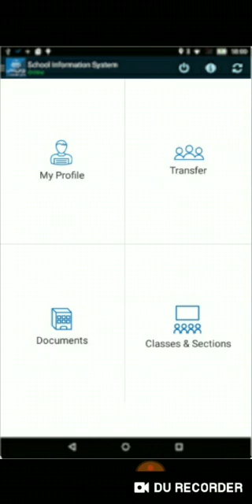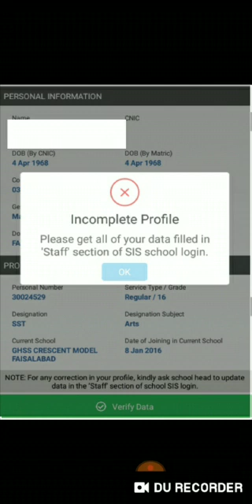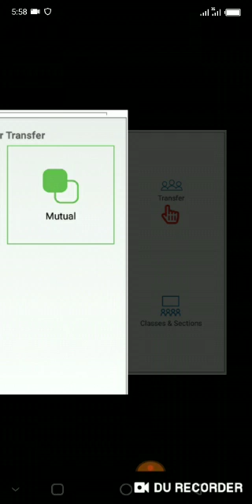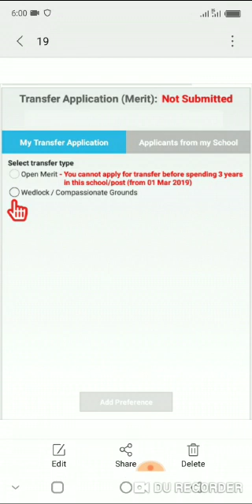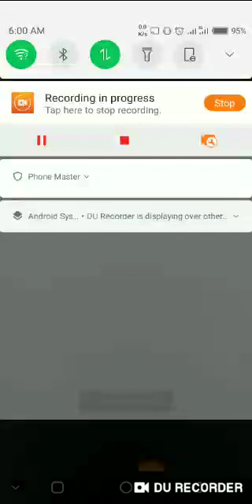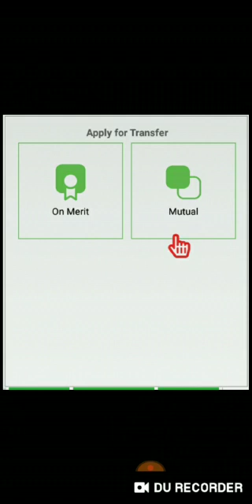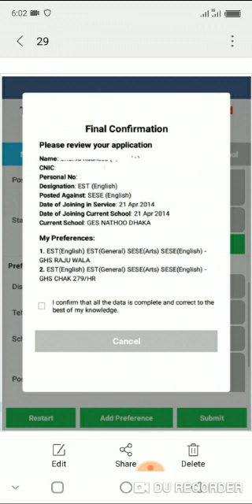How to Apply for E-Transfer Step by Step Complete Procedure SIS Punjab 2019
Es video main ap ko step by step procedure batya jaye ga ka ap online E-Transfer SIS Punjab ka zarye apni application kasay submit kar saktay hain.
help line number regarding etransfer issues phone no.
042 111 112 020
merit transfer
mutual transfer
update sis system
login sis
verify profile
verify data
verification of data
open merit